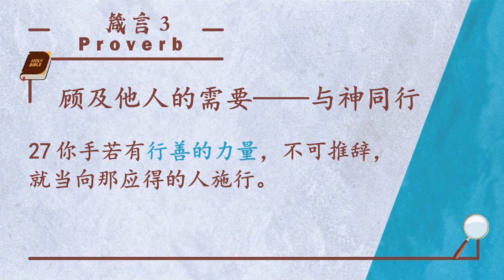箴言第3章 | 智慧人乃与神同行之人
📅日期：28/05/2020（四）
⏰时间：6:15AM-7.30AM
📖主题：箴言灵修系列
主题经文：箴言3章
默想经文：箴言3章5-7节